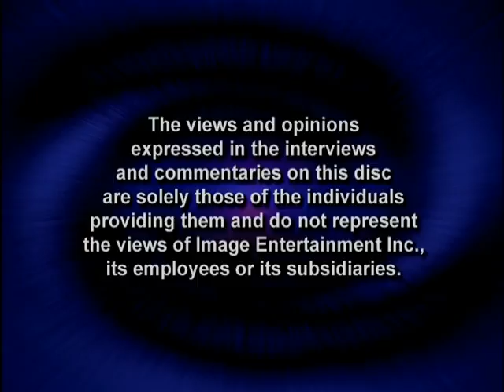canal MG RAMONE JOEY RAW -Maryte , Ma.T.garay, 14121200f,, Marry Theres Gray 94094117k